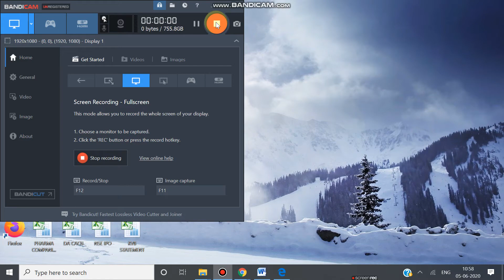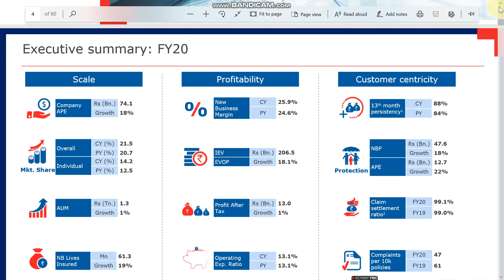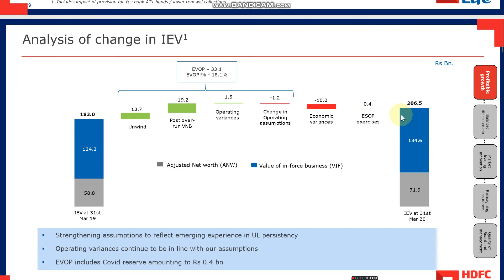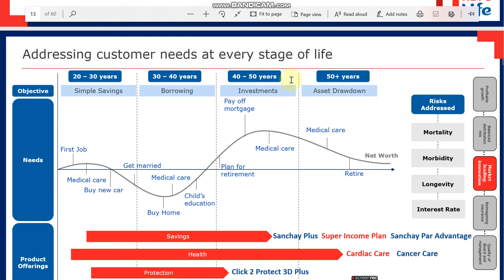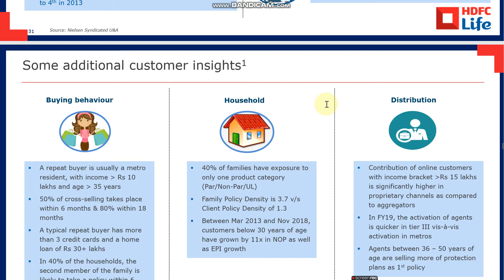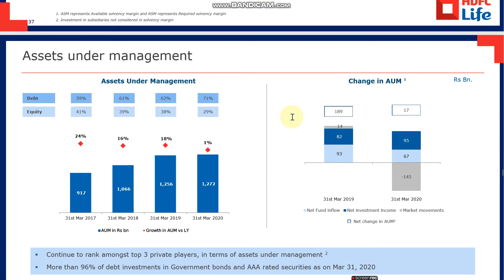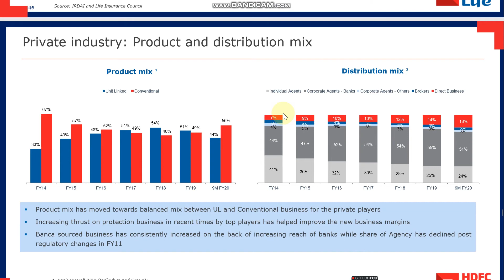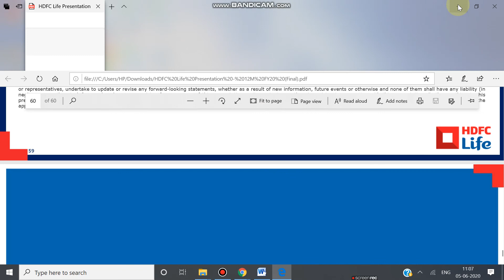HDFC Life Insurance Company Q4 & FY 20 RESULTS PRESENTATION BUY ON DIP GAIN MORE RETURNS